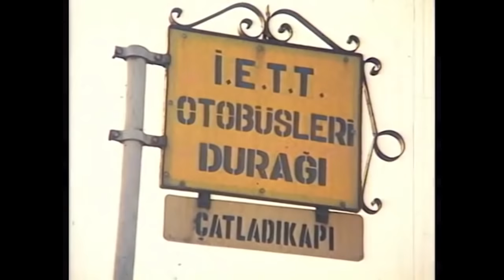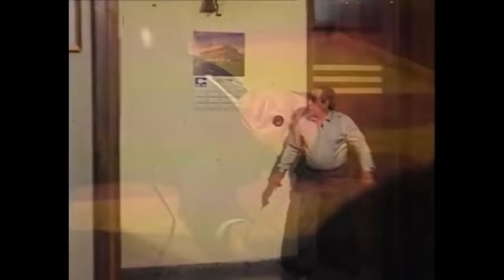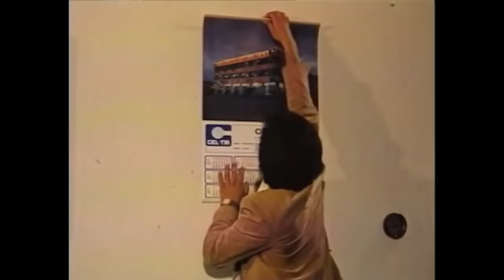Patron Duymasın 🙄 | FULL İZLE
Aynı işyerinde çalışan iki gencin elemanlarına kötü davranan patronlarına karşı verdikleri mücadeleyi anlatan eğlenceli bir komedi.

Oyuncular: Metin Akpınar, Zeki Alasya, Burçin Terzioğlu, Sami Hazinses, Cihat Tamer
Tür: Komedi
Yıl: 1985